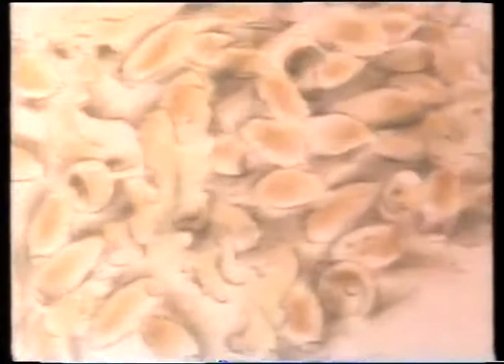Mies joka istutti puita (1987) (kokonainen) (tekstitetty)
Frédéric Backin ohjaama animaatio Jean Gionon tarinasta. Yksi maailman parhaimmista.

Suomenkielisenä kertojana Keijo Komppa.

Olen ladannut tämän elokuvan tubeen aiemmin kahteen osaan pätkittynä, mutta nyt lataan sen kokonaisena. Lisäksi olen ajoittanut elokuvaan tekstitykset (ne saa päälle videon alareunan CC-napista. Mietteissäni on tekstittää myös muitakin kanavani videoita, jos asialle on kiinnostusta - palautetta saa antaa).

"The man who planted trees" narrated in Finnish.